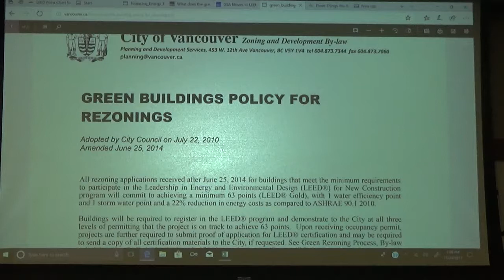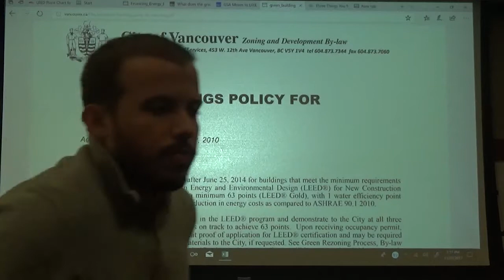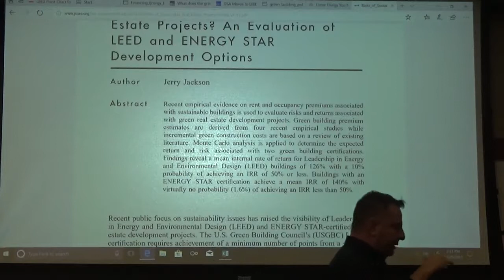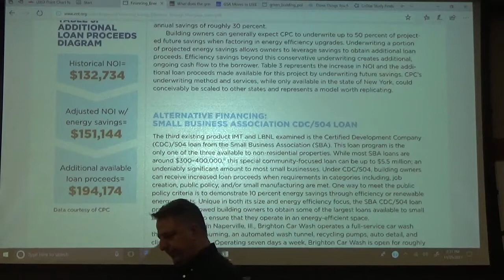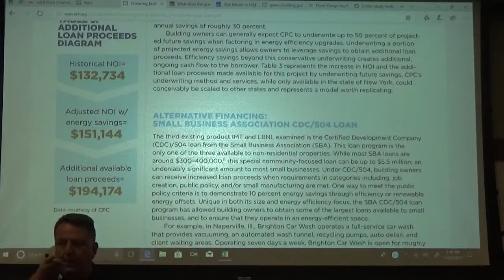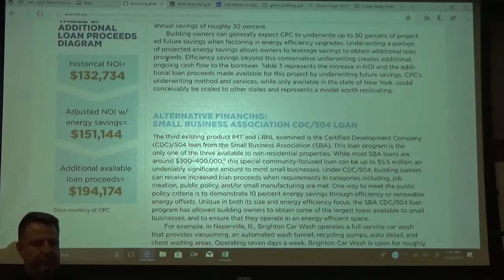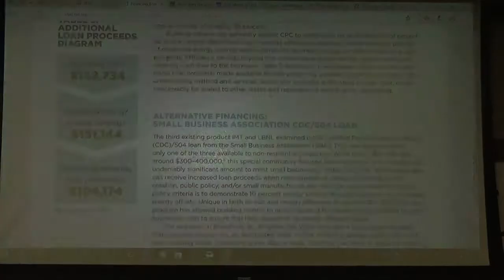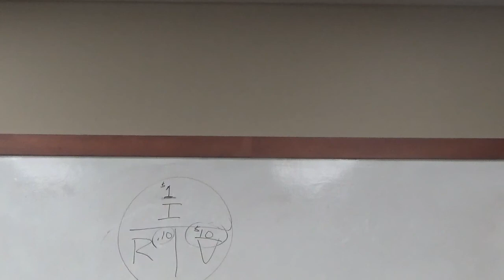REE 5895 - RE Fina Modeling - Nov 25 2017 - 2 of 2 - Screen View